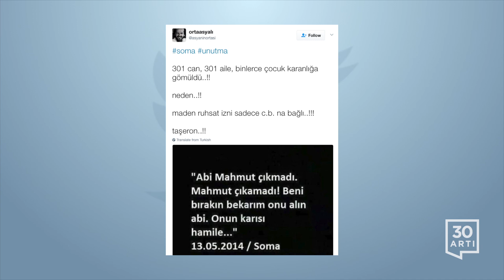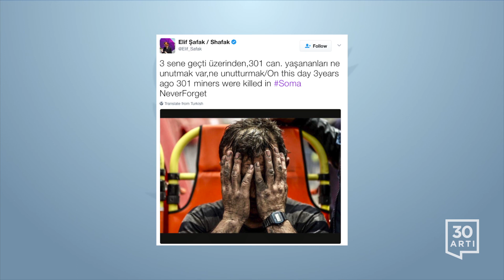Soma faciasının üçüncü yılı | Twitter'da Bugün - 13 Mayıs 2017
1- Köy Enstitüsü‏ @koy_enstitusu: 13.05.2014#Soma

2- ortaasyalı‏ @asyaninortasi : soma unutma 301 can, 301 aile, binlerce çocuk karanlığa gömüldü..!! neden..!! maden ruhsat izni sadece c.b. na bağlı..!!! taşeron..!!

3- Veli AĞBABA @veliagbaba: Ne kader ne fıtrat... Sömürü, taşeron sistemi, kâr hırsı ve denetimsizlik aldı 301 canımızı. Unutmadık, unutmayacağız.

4- Selin Sayek-Böke 🇹🇷‏ @selinsayekboke: Madenci tekmeleyen hala Başbakanlık müşaviri, Türkiye'de maden işçileri hala taşerona mahkum. Çünkü Soma kaza değil,bir zihniyetin sonucu.

5- Erdemmgul‏ @erdemmgul : Yapabildiklerimiz ve yapamadıklarımızla ve daha yapmamız gerekenlerle bulunduğumuz nokta Soma sonrası Türkiye'dir. Unutma.

6- Cumhuriyet‏ @cumhuriyetgzt: Soma faciasında yaşamını yitiren madencinin çocuklarından yürek burkan mektup: Bu kimin suçu biliyor musun baba?

7- Ali Murat İrat‏ @alimuratirat: Somada katledilenler şehit değil kurbandır. Ölümü yücelttikçe ölümlerle karşılanırsınız.

8- İsmail Saymaz @ismailsaymaz: Köylü garajında Soma mitingi yapılıyor

9- Elif Şafak / Shafak @Elif_Safak: 3 sene geçti üzerinden,301 can. yaşananları ne unutmak var,ne unutturmak/On this day 3years ago 301 miners were killed in Soma NeverForget

10- Metin Uca‏ @MetinUca: Fıtrat değil, göz göre göre gelen iş cinayetiydi. Ama en acısı da bu tekmeydi, hiç unutmayacağım unutturmayacağım @somaicinadalet

11- Dengin Ceyhan‏ @CeyhanDengin: Soma... Ömür boyu dinmeyecek bir acı, hiç durmayacak olan gözyaşları, geriye kalan hatıralar ve bu katliama uzaktan bakan gözler ..

12- Rengin Arslan‏ @RenginArslan: Dün gibi! Bu görüntüleri unutmayın. Soma'yı unutmayın. En genci 18 en yaşlısı 53 yaşındaydı.

13- Sezgin Tanrıkulu @MSTanrikulu: Soma'daki tekmenin izin hala böğrümüzde. Soma'yı da o tekmeyi de unutmadık.

14- Sunay Akın‏ @SunayAkin : Soma'da kaybettiğimiz emekçilerimize saygıyla...

15- Levent‏ @fevrisosyolog_ : Soma'daki maden faciasının üzerinden 3 yıl geçti. 301 işçi öldü, 432 çocuk yetim kaldı. Ve sorumlular hala cezalandırılmadı.